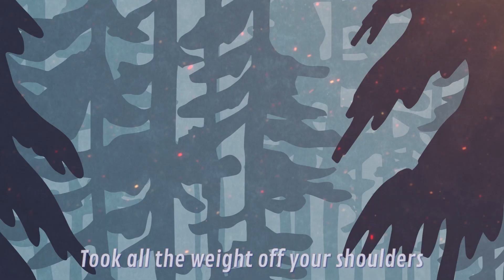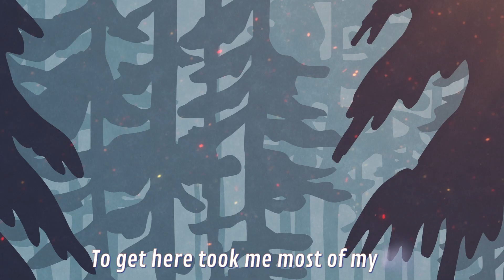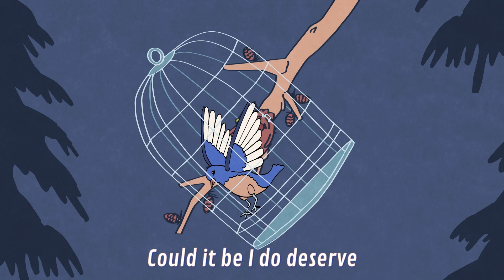Feel Good - Fly Away Bluebird (Official Lyric Video)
Official Lyric Video for “Fly Away Bluebird” by Feel Good - now available wherever you stream your music.

Video created by Studio Dassie @studiodassie1751

Track Produced and Engineered by Full Assault Studios  @fullassaultstudios422